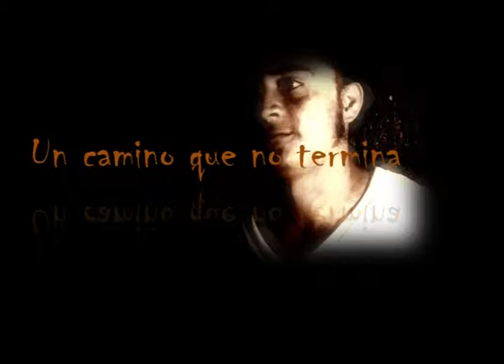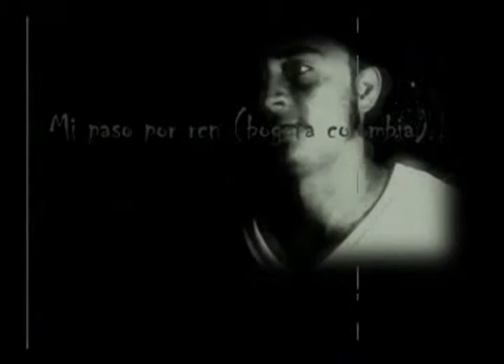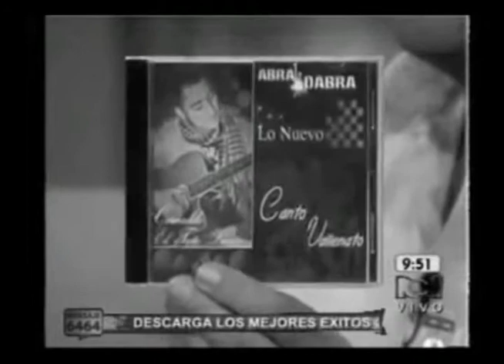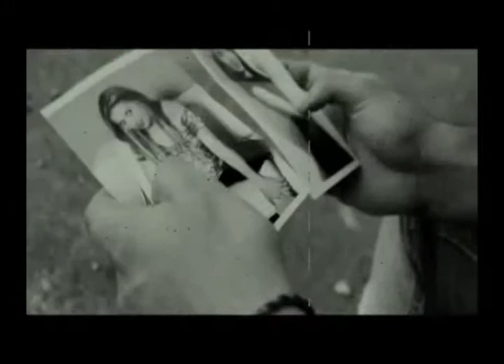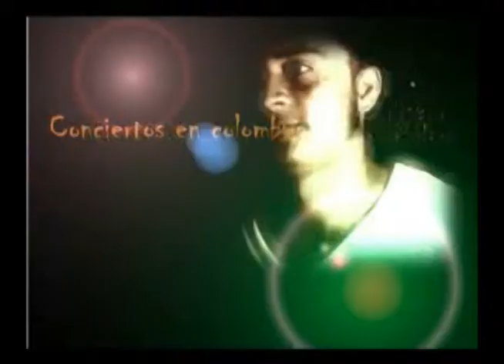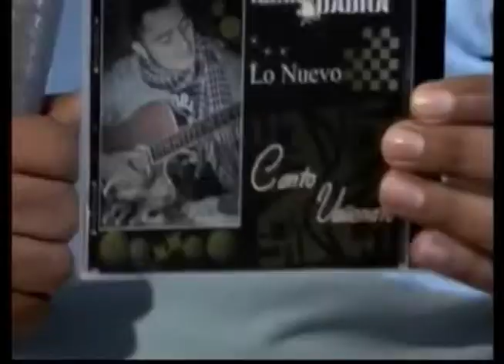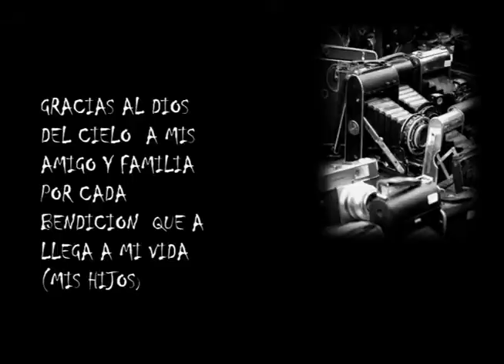12 MINUTOS DE MI HISTORIA (TATO LUNA)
UN RESUMEN DE MIS COSAS BUENAS